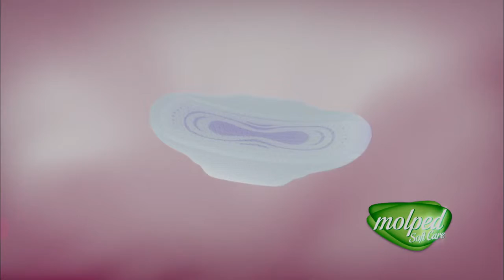Molped Seçim Senin Reklam Filmi